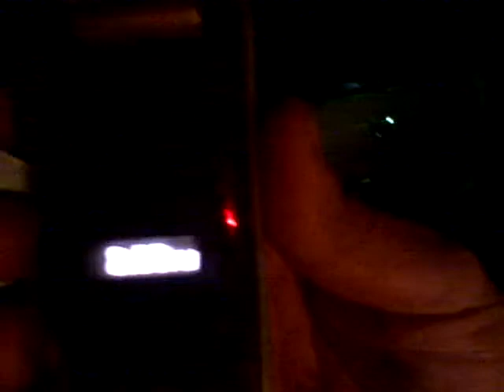oxcartracing after hours